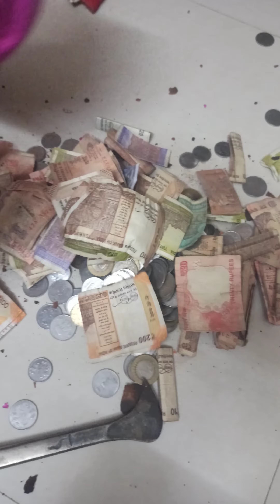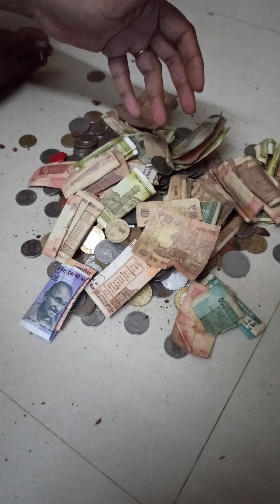piggy bank🏦🏦 breaking